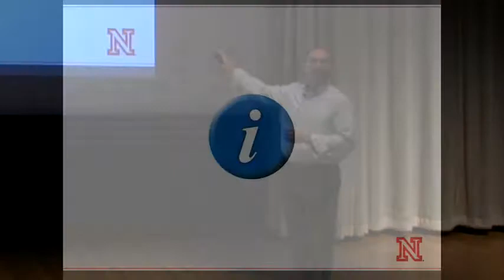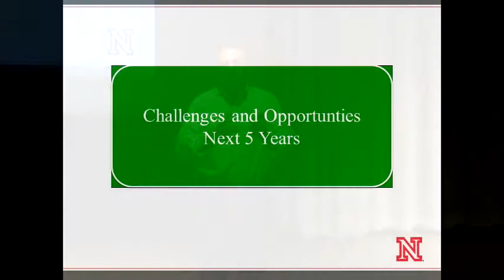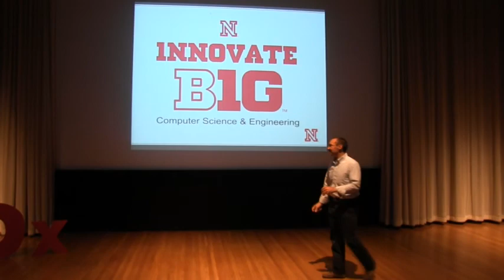Building an innovation-minded culture at UNL: Steve Goddard at TEDxUNL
Steve Goddard is a John E. Olsson Professor of Engineering and Chair of the Department of Computer Science & Engineering.  He received the B.A. degree in computer science and mathematics from the University of Minnesota (1985). He received the M.S. and Ph.D. degrees in computer science from the University of North Carolina at Chapel Hill (1995, 1998).  Dr. Goddard worked in the computer industry for 13 years, including president of his own company for 9 years, prior to joining the UNL faculty in 1998.  Dr. Goddard's research and teaching interests are primarily in the areas of embedded and distributed systems, but he has been doing multi-disciplinary research since 1999.